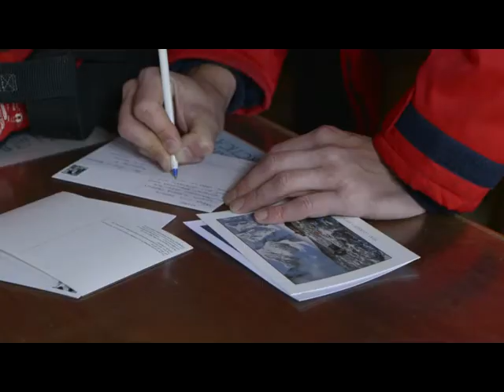"Zooпарк": "Пингвинья почта"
"Zooпарк" представляет:"Пингвинья почта"
Смотрите 26 ноября в 16:35